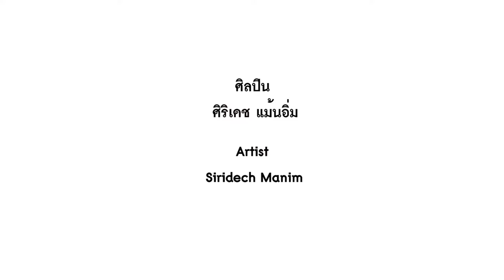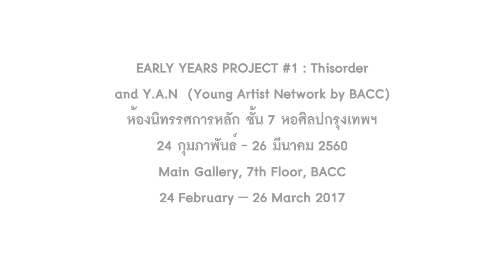Artist: ศิริเดช แม้นอิ่ม_EARLY YEARS PROJECT #1 (2017)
นิทรรศการ EARLY YEARS PROJECT #1: Thisorder
ศิลปิน ศิริเดช แม้นอิ่ม

ศิริเดช แม้นอิ่ม (เกิด 2534, กรุงเทพฯ) จบการศึกษาระดับปริญญาตรีจากมหาวิทยาลัยเทคโนโลยีพระจอมเกล้าเจ้าคุณทหารลาดกระบัง (สจล.) ภาควิชาวิจิตรศิลป์ เอกจิตรกรรม เขามีจุดมุ่งหมายในการสร้างงานจิตรกรรมที่มีเอกลักษณ์แตกต่างจากจิตรกรรมทั่วไป ผ่านการผสมผสานระหว่างจิตรกรรมสีน้ำมันเทคนิคเกรียงที่เผยให้เห็นปริมาตรของพื้นผิว เข้ากับกระบวนการพิมพ์ซึ่งให้พิกเซลของสีที่มีความสดและเรียบเนียน ในระหว่างการศึกษา เขาหาประสบการณ์เพิ่มเติมจากการทำงานตกแต่งภายใน ทั้งรูปแบบ 2 มิติ และ 3 มิติ เพื่อหารายได้เสริม ศิริเดชเคยได้รับรางวัลสนับสนุนศิลปินจากโครงการการแสดงศิลปกรรมร่วมสมัยของศิลปินรุ่นเยาว์ ครั้งที่ 33 (2559) และได้ร่วมแสดงในนิทรรศการ การประกวดจิตรกรรมยูโอบี ครั้งที่ 7 (หอศิลปวัฒนธรรมแห่งกรุงเทพมหานคร, 2559) ปัจจุบันทำงานอิสระ อาศัยอยู่ที่จังหวัดนนทบุรี

โครงการ “EARLY YEARS PROJECT #1: Thisorder” โครงการบ่มเพาะศิลปินรุ่นใหม่หรือศิลปินที่อยู่ในช่วงเริ่มต้นของการทำงาน เพื่อให้พวกเขาสามารถสร้างสรรค์ จัดแสดง และ พัฒนาผลงานของตน ได้อย่างต่อเนื่องและมีประสิทธิภาพ

Exhibition: EARLY YEARS PROJECT #1: Thisorder
Artist: Siridech Manim

Siridech Manim (b. 1991, Bangkok) graduated in BFA, majoring in Painting from King Mongkut's Institute of Technology Ladkrabang (KMITL). Siridech has a distinctive purpose in creating painting works. He combines oil painting palette knife technique which reveals volume of surface, with the printing process showing pixels of vivid and smooth color. During his study, he sought more experience from interior work in both 2 dimensions and 3 dimensions to earn extra income. Siridech has won the support of artists of the 33rd Exhibition of Contemporary Art by Young Artists (2016). His work has been exhibited in the 7th UOB Painting of the Year (Bangkok Art and Culture Centre, 2016). Now he works as a freelancer, living in Nonthaburi.

EARLY YEARS PROJECT #1: Thisorder seeks to incubate the talents of next-generation artists and those starting out on their artistic careers. The program offers the opportunity to participate in workshops and various special activities that allow them to sharpen their output and capabilities in a sustained and effective manner.

รู้จักกับผลงานของทั้ง 12 ศิลปินใน EARLY YEARS PROJECT #1
Meet the artists from EYP #1

EARLY YEARS PROJECT #1: Thisorder
24 February - 26 March 2017
At Main Gallery 7th floor
Bangkok Art and Culture Centre